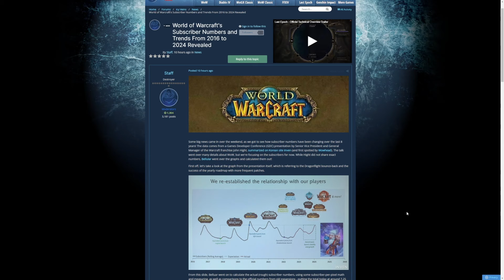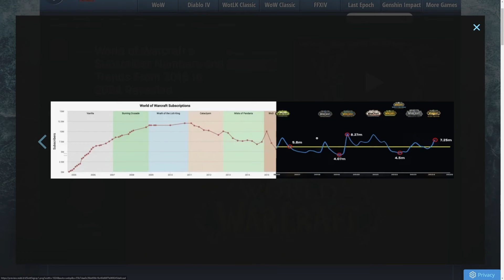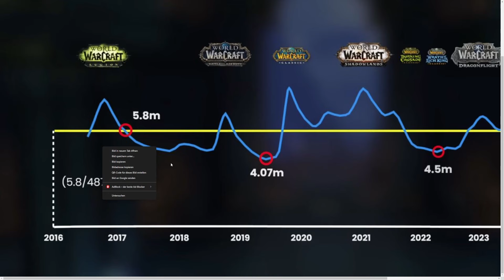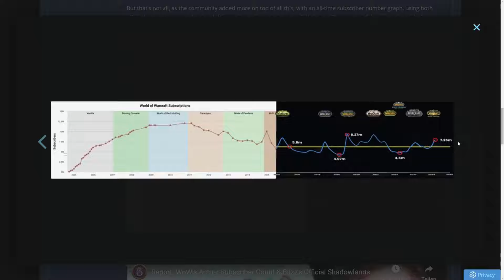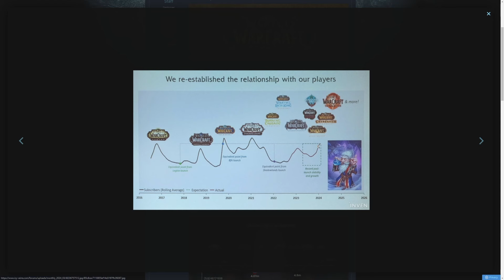Hat WoW AKTUELL 7,5 MILLIONEN AKTIVE SPIELER? Blizzard legt erstmals wieder Zahlen vor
Bei einer Games-Veranstaltung hat ein Blizzard-Mitarbeiter einen Graphen zur Entwicklung der WoW-Spielerzahlen gezeigt. Und scheinbar steht WoW was das angeht ziemlich solide da!